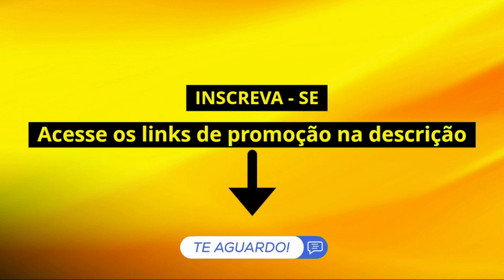Galaxy M54 5G vs Xiaomi 13 Lite 5G - COMPARATIVO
📲 Xiaomi 13 Lite